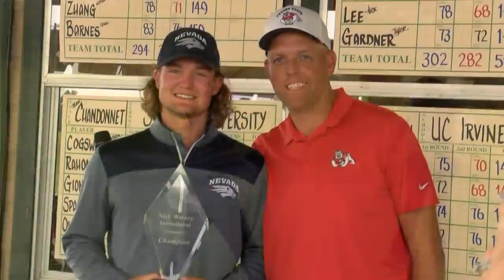Wolf Pack motivated by Fresno State matchup; Watney Invitational wraps up at Dragonfly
Hear why Saturday's football game with the Bulldogs has the full attention of Nevada football, and hear what score it took to win the Fresno State-hosted Nick Watney Invitational at Dragonfly Golf Club Tuesday.